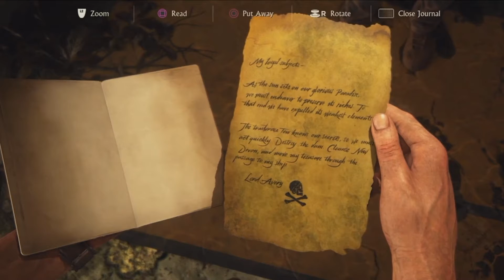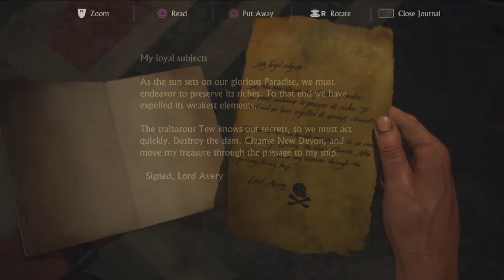They Betrayed Each Other | Uncharted 4 A Thief's End #31